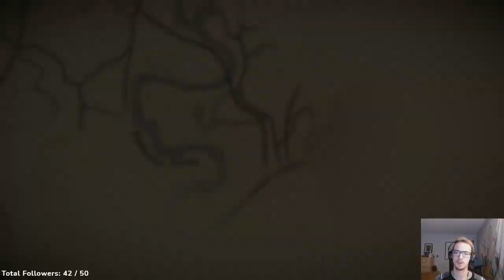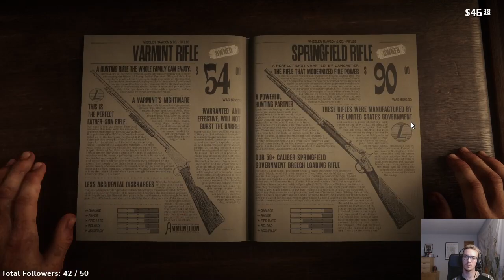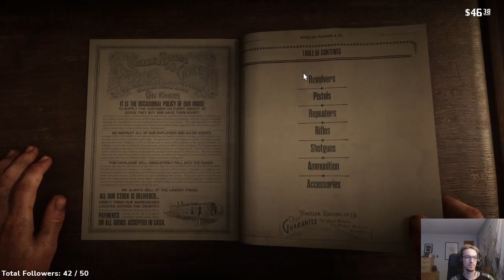Among Yeehaws [Part 5]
Getting wanted and having no money to pay off the law.